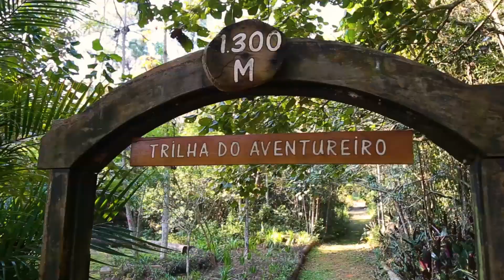Conheça os Parques Naturais Municipais de São Paulo - SVMA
Sim, tudo isso aqui é dentro da cidade de São Paulo.
Os Parques Naturais Municipais são Unidades de Conservação inseridas no grupo de Proteção Integral, que visam a preservação da natureza, permitindo apenas o uso indireto de seus recursos naturais.

Em São Paulo, temos 5 PNMs. São eles:
•             Parque Fazenda do Carmo – Localizado na Estrada da Fazenda do Carmo, 350, em Itaquera, seu funcionamento é das 8h às 17h, de terças-feiras aos domingos.

•             Parque Natural Bororé – Localizado na Av. Paulo Guilguer Reimberg , em Jardim Novo Horizonte, seu funcionamento é das 8h às 17h, às quintas-feiras, sábados, domingos e feriados.

•             Parque Natural Itaim – Localizado na R. Amaro Alves do Rosário, 2676, em Parelheiros, seu funcionamento é das 8h às 17h, às terças-feiras, sábados, domingos e feriados

•             Parque Natural Jaceguava – Localizado na Av. do Jaceguava, 1100, em Parelheiros, seu funcionamento é das 8h às 17h, às segundas-feiras, sábados, domingos e feriados.

•             Parque Natural Varginha – Localizado na Av. Paulo Guilguer Reimberg, 6300, em Grajaú, seu funcionamento é das 8h às 17h, às quartas-feiras, sábados, domingos e feriados